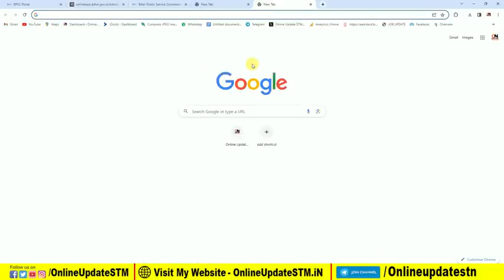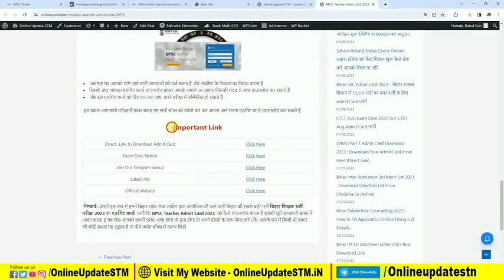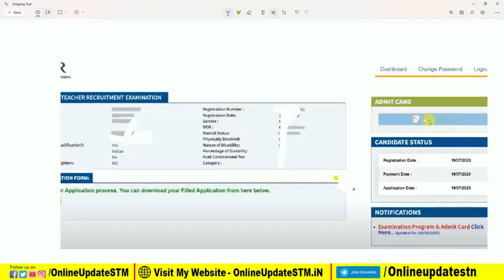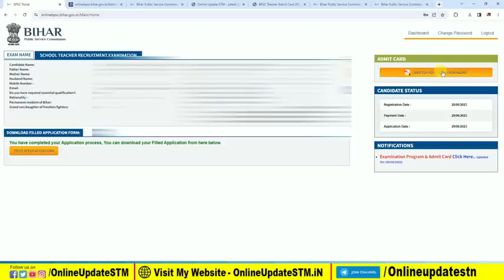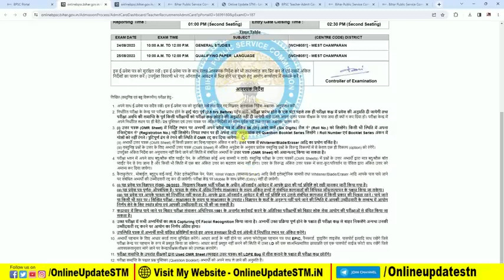BPSC Admit card yaise download kare | @Bpsc admit card release Admit card download karne ka tarika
बिहार प्रीलिम्स एडमिट कार्ड 2023 कैसे डाउनलोड करें?
अभ्यर्थी प्रवेश पत्र डाउनलोड करने से पूर्व पासपोर्ट साइज फोटा (25 kb ..
 अधिकारिक वेबसाइट पर ..
 BPSC Assistant Admit Card 2023: बिहार लोक सेवा आयोग (BPSC) ने सहायक प्रारंभिक परीक्षा 2023 के ..
Bihar Teacher Admit Card 2023: बिहार लोक सेवा आयोग (BPSC) द्वारा प्राइमरी टीचर (PRT), ..
सभी उम्मीदवारों को बीपीएससी प्रवेश पत्र डाउनलोड करने से पहले आधिकारिक बीएससी .
 एडमिट कार्ड डाउनलोड करने के लिए उम्मीदवार को सबसे पहले बीपीएससी की आधिकारिक ..
सीधे बीपीएससी प्रीलिम्स एडमिट कार्ड डाउनलोड लिंक यहां से प्राप्त करें।
How To Download BPSC Assistant Admit Card 2023? · उम्मीदवार को सबसे पहले इसकी आधिकारिक वेबसाइट
 BPSC Teacher Admit Card 2023: कैसे डाउनलोड करे · अगर आप भी एडमिट कार्ड को डाउनलोड करना चाहते